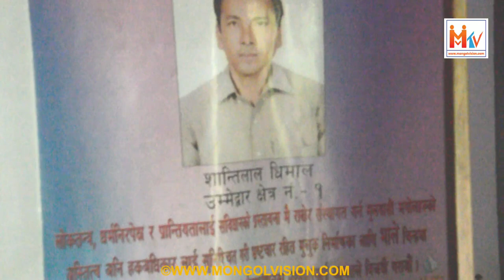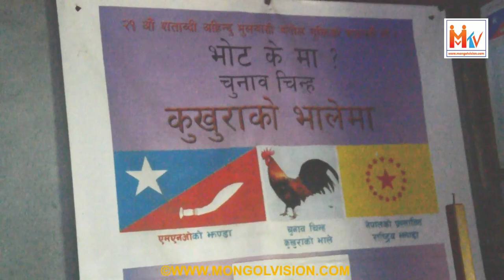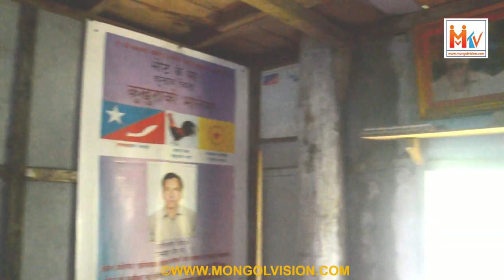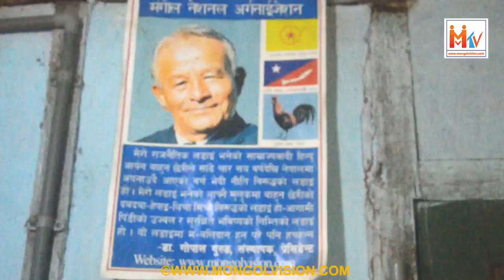गोपाल दाइ पुर्व आउनु हुँदा प्रायजसो मेरोमा बस्नु हुन्थ्यो-शान्तिलाल धिमाल संगको ऐतिहासिक कुराकानी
मंगोल नेशनल अर्गनाइजेशनको मुखपत्र मंगोल भिजन राष्ट्रीय साप्ताहिक पत्रीकाको आधिकारिक YouTube च्यानल MONGOL VISION TELEVISION हो ।
जै मंगोल